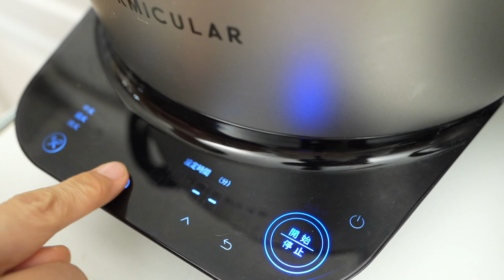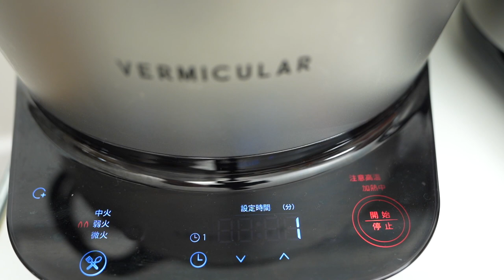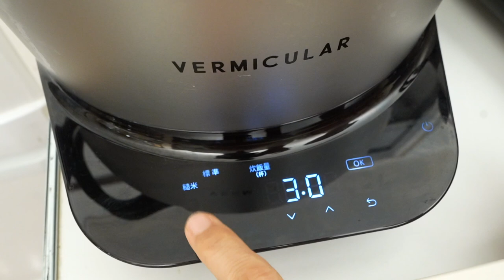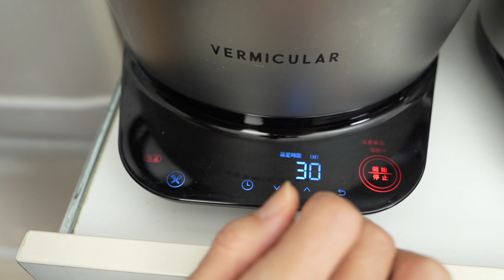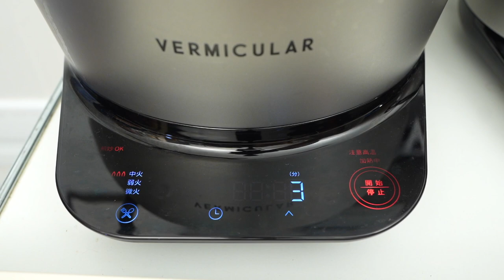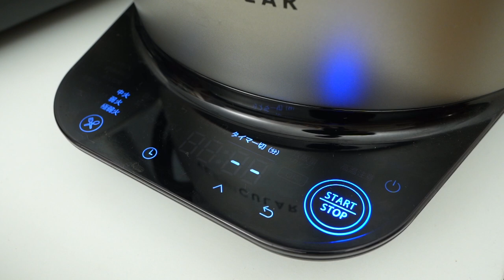[Vermicular rice pot］Secret recipes made with Japan's most powerful cooking appliance | Nihonjinfufu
Hello!
We are a Japanese couple in our 50s who love to cook.
This video is a shot of us cooking in our kitchen.
For more detailed videos, please see our main channel video below.